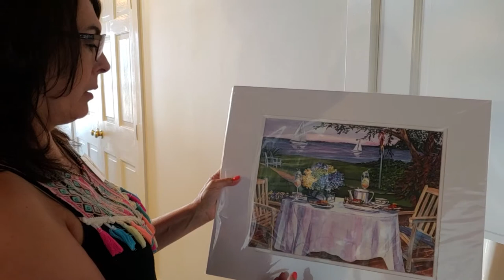In the Studio with Linda Luke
I paint when my heart wants to sing!

Linda is an internationally recognized fine arts professional. She was raised in Delaware County, Pennsylvania but has lived in many states. The first solo exhibit of her paintings opened on her 21st birthday at the Widener Museum of Art in Chester, Pennsylvania. Her realistic watercolors and oils reflect the Brandywine tradition that surrounded Linda in her youth. Landscapes are her first love and primary subject matter, however, people, animals, flowers and still life are painting subjects as well.

Linda has enjoyed a long career as a professional artist and has been commissioned by a variety of professional and private clients such as the Hershey Trust, Hilton, Franklin Mint and Sterling Vineyards to do paintings for them of this country, Europe and Africa. These works hang in public and private collections here and around the world.

The largest commission to date has been that of a 98 foot by 7 foot mural on the rotunda ceiling of the Association of Baptists Worldwide Evangelism headquarters in New Cumberland, Pennsylvania. The mural depicts 32 different countries where the mission is active. Working overhead, using two levels of scaffolding, it took 5 years to complete this remarkable oil painting. It is open to the public for view by request.

Linda enjoys her life as a professional artist. She is currently the president of the Annapolis Watercolor Club and enjoys teaching at Maryland Hall for the Creative Arts. She resides in Annapolis Maryland with her husband and little dog Alex. Linda often says,

 "I'm happy when I paint...I hope that shows!"